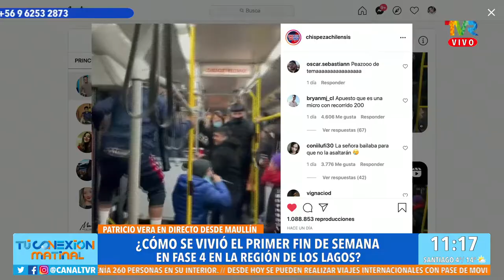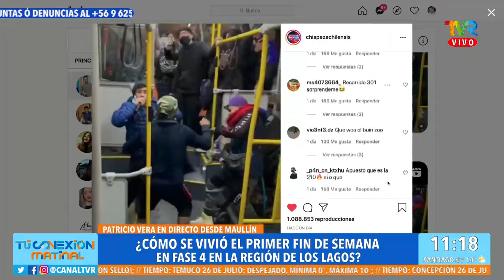Patricio Vera nos muestra como se vivió el paso a fase 4 en la Region De Los Lagos